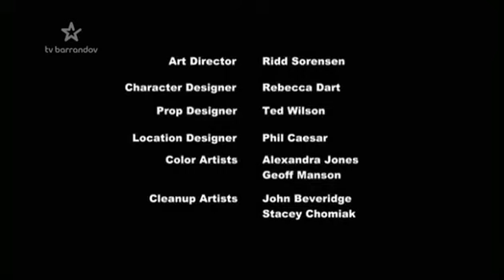My little pony Frenship is magic S02E18 Stracený přítel cz